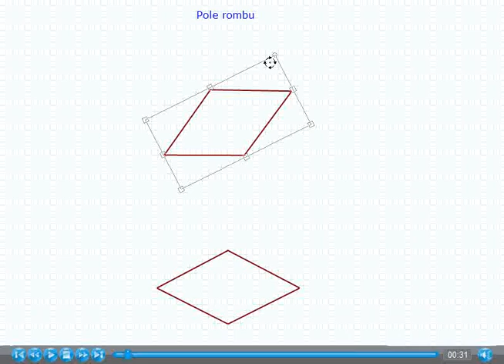Pole rombu - Matematyka Szkoła Podstawowa i Gimnazjum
W tym filmie pokazuję, jak obliczać pole rąbu na dwa sposoby: korzystając ze wzoru pole równa się podstawa razy wysokość oraz ze wzoru pole równa się przekątna razy przekątna podzielić przez dwa, uczę rozpoznawania sytuacji, w których należy zastosować odpowiedni wzór, przedstawiam sposób obliczania pola kwadratu na podstawie długości boku i długości przekątnej, pokazuję krok po kroku, jak przekształcać wzór i rozwiązywać równania w zadaniach typu „oblicz długość przekątnej”, a także omawiam przypadki z jednostkami miary oraz trudniejsze zadania tekstowe z wykorzystaniem tabliczki mnożenia.

Spis treści:
1. Dwa wzory na pole rąbu
2. Zastosowanie wzoru pole = podstawa × wysokość
3. Zastosowanie wzoru pole = przekątna × przekątna : 2
4. Pole kwadratu jako szczególnego przypadku rąbu
5. Obliczanie pola rąbu na podstawie danych przekątnych
6. Obliczanie pola rąbu na podstawie wysokości i podstawy
7. Obliczanie pola kwadratu na podstawie długości przekątnej
8. Obliczanie brakującej przekątnej rąbu na podstawie pola
9. Obliczanie długości przekątnej kwadratu na podstawie pola
10. Rozwiązywanie równań w zadaniach z polem rąbu
11. Trudniejsze przypadki wymagające analizy liczbowej
12. Podsumowanie dwóch wzorów i ich zastosowań

ŁATWY DOSTĘP do wszystkich moich lekcji z matematyki uzyskasz korzystając z mojego serwisu

W tym kanale znajdziesz pełny wykład - 100% lekcji - z Matematyki dla Szkoły Podstawowej, Liceum i Technikum.
Powodzenia:)
Tomasz D. Gwiazda

0:00  Dwa wzory na pole rombu
0:54  Zastosowanie wzoru pole = podstawa × wysokość
1:20  Zastosowanie wzoru pole = przekątna × przekątna : 2
3:10  Pole kwadratu jako szczególnego przypadku rombu
4:29  Obliczanie pola rombu na podstawie danych przekątnych
5:58  Obliczanie pola rombu na podstawie wysokości i podstawy
6:51  Obliczanie pola kwadratu na podstawie długości przekątnej
7:41  Obliczanie brakującej przekątnej rombu na podstawie pola
11:24  Obliczanie długości przekątnej kwadratu na podstawie pola
14:27  Rozwiązywanie równań w zadaniach z polem rombu
15:53  Trudniejsze przypadki wymagające analizy liczbowej
16:18  Podsumowanie dwóch wzorów i ich zastosowań